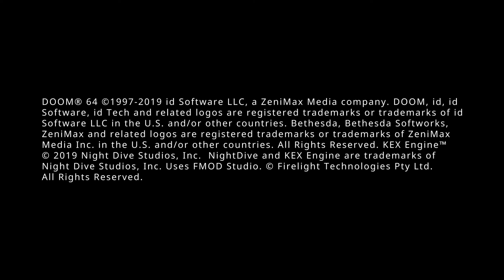Doom 64 - Nintendo Switch Gameplay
First 10 min of Doom 64 on Nintendo Switch.